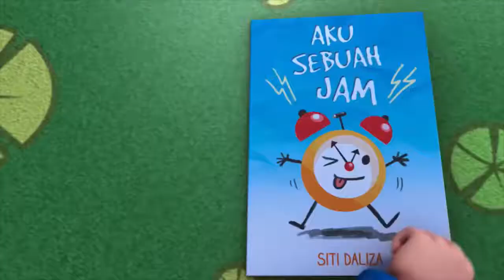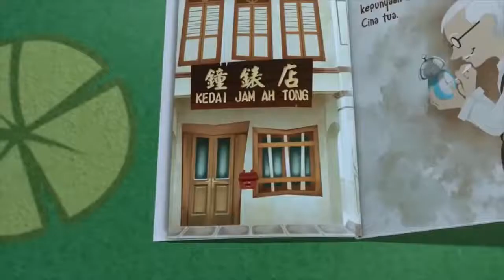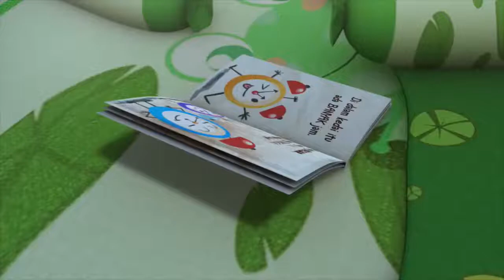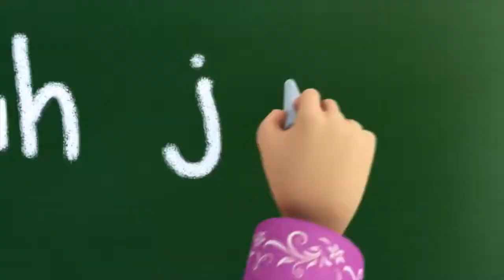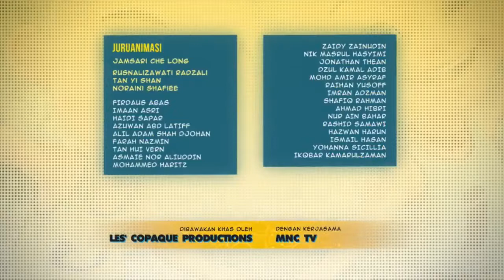Upin&Ipin episod terbaru _AKU SEBUAH JAM_full movie